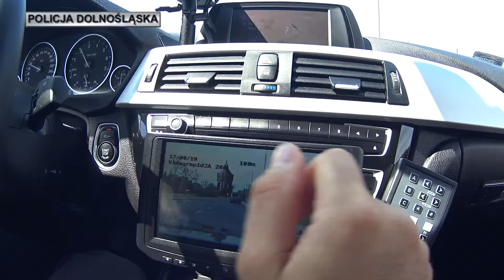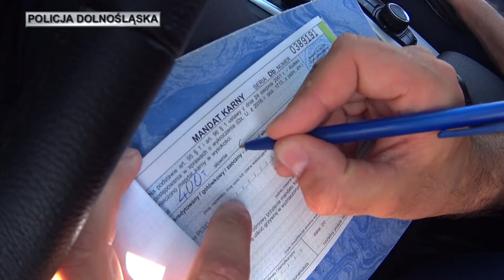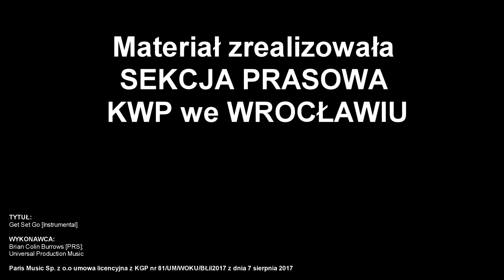„Sierpniowy weekend” – zadbaj o bezpieczeństwo swoje i swoich bliskich podczas podróży